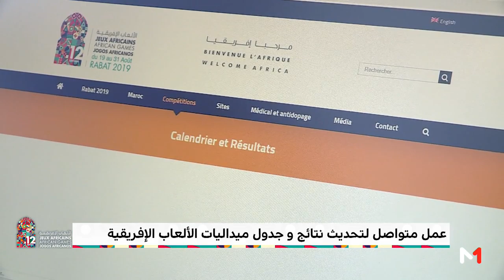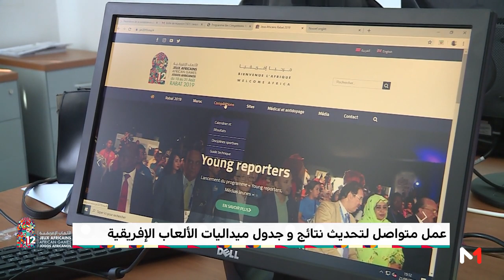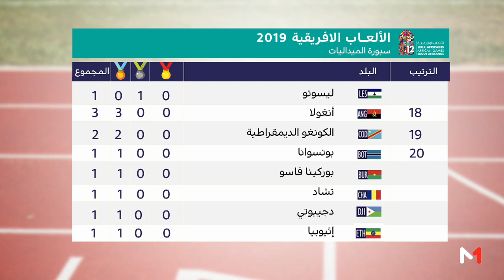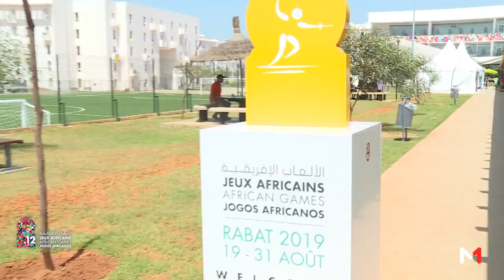موفد ميدي 1 تيفي إلى الرباط يرصد فعاليات اليوم الرابع من الدورة الـ12 للألعاب الإفريقية